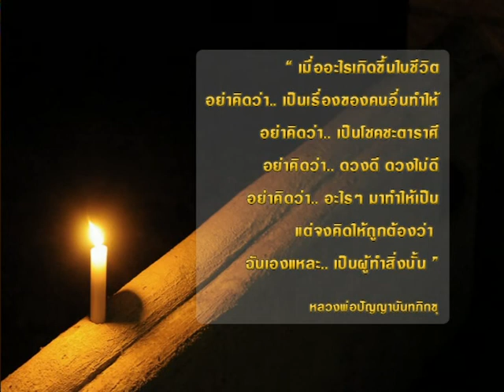รายการเปิดดวง 12 ราศี | 09/01/60 | EP 4/4